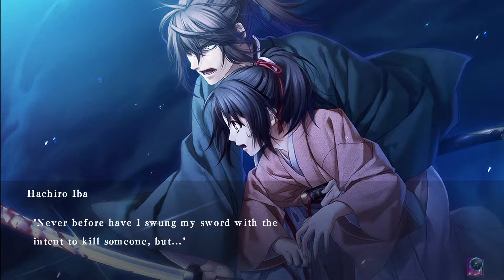Simping for Mamoru Miyano - Iba edition - 06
The chaotic duo is back \o/ Join Lorels and I as we make fools of ourselves, dating sim style 🤣

There will be spoilers for various things later down the line because we have played a couple of routes before this, so sorry about that.